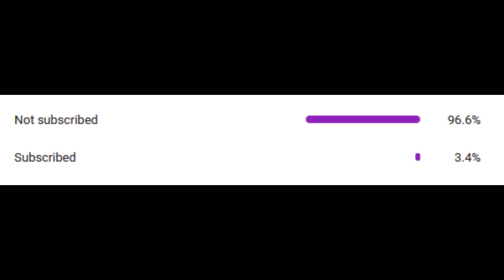HYPSI CLIMBING TREES: The Isle News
Hope you enjoyed, I put a lot of work into these videos..